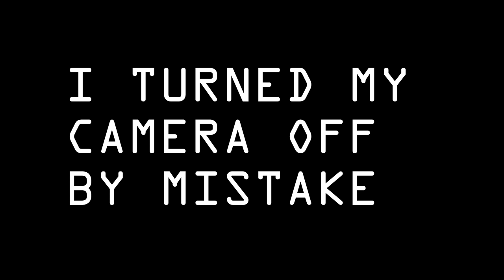Filton Airport Tower Urbex WINDOWS SMASHED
This is the final explore at Filton.

Equipment used:
Ryzen 5950X
65GB Ram